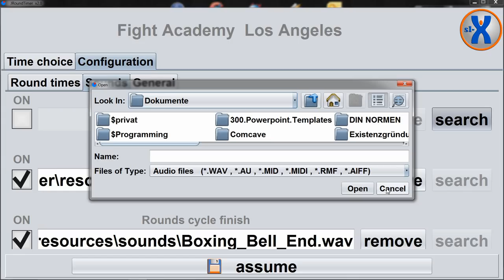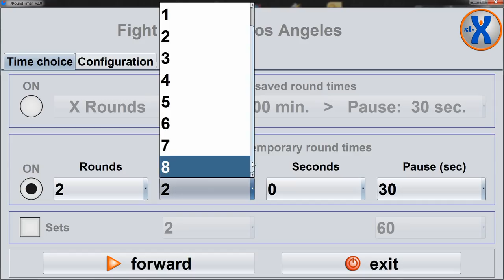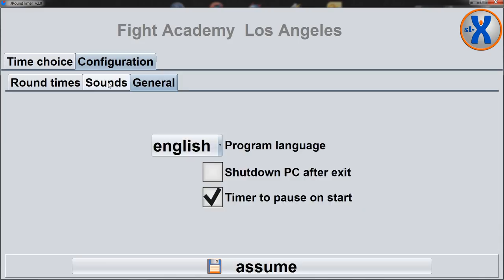JRoundTimer v2.0 - PC visualisation sparring / round timer software for MMA , Boxing or Muay Thai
We testing this software on a  21.5"  Widescreen  TFT with a dissolution: 1920x1080

JRoundTimer serves the visualization of round times at sport. It was developed by martial artists for martial artists in the year 2009 and became since then at several associations to an inseparable training partner.

This application can be handled even in boxing gloves :)

The application is on delivery directly ready to use, because the standard sounds are already contained.

Program  properties:
- Perfect automatic adjustment to your dissolution of monitor
       (Control elements, fonts, images, etc. adapt)

- Sound rendition for round beginning, round end and 10 sec. before
         round end. Integration of your own sounds is possible in the following
         audio formats: .wav, .au, .mid, .midi, .rmf und .aiff.
        All sounds can alternatively be switched on or off.

- 5 memory possibilities of recurring round configurations.

- Possibility of the input of infinite „X "- round times, then the rounds are
        counted up until you stop it.

- Competitors can supplement your round times additionally with
        „Sets" and affect a separate set pause.

- Multi-user function. Each computer user has its own preferences
        (Sounds or round configurations)

- Coloured differences between a fight and a pause round.

- Possibility to pause the timer.

- Possibility to change the program language.
        Currently are following languages available: german and english.

System requirements:
- PC with a sound card and loud speakers
- Operating system: minimum Windows 2000 SP4
- Monitor with a minimum dissolution 1024x768 (is a standard 15")
        The motto here: „bigger is better"

!!!   Your assocation name and logo will be integrated in the software.  !!!

There is this in the following versions:
1) CD version
2) download version

We are very contented with the program anyway !